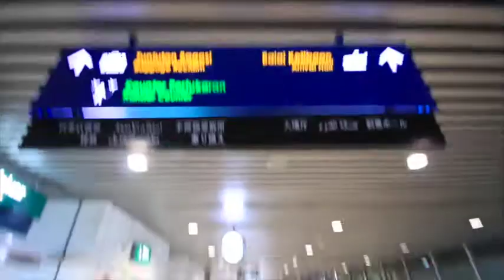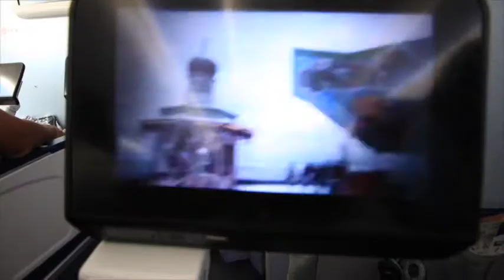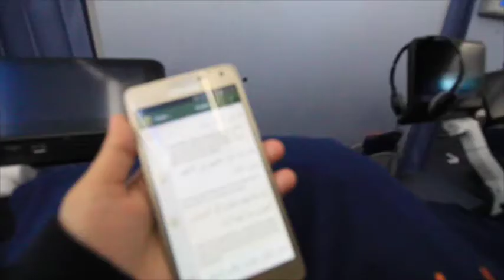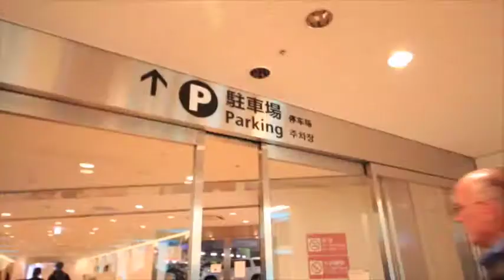JAPAN VLOG : DAY 1